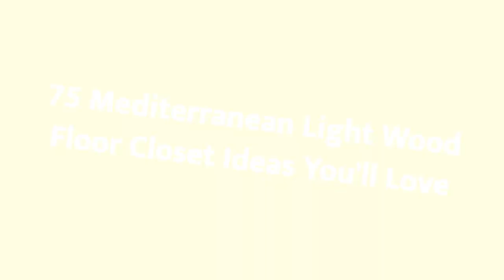75 Mediterranean Light Wood Floor Closet Design Ideas You'll Love ➤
Browse creative Mediterranean closets and decor inspiration. Discover a variety of storage and Mediterranean closet ideas, including layout and organization options.

0:00:00 - Intro
0:00:12 - Mediterranean Light Wood Floor Closet Design Ideas You'll Love: Inspirations 1 to 25
0:01:25 - Mediterranean Light Wood Floor Closet Design Ideas You'll Love: Inspirations 26 to 50
0:02:50 - Mediterranean Light Wood Floor Closet Design Ideas You'll Love: Inspirations 51 to 75

👋 Well Hello!